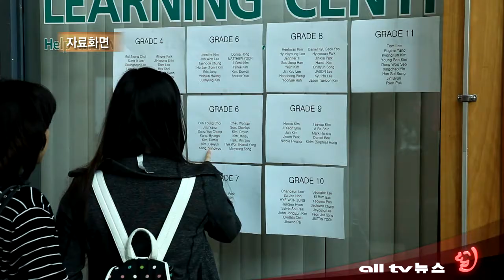재캐과기협, 캐나다 미국 호주 싱가포르 4~11학년 동시 수학경시대회 개최 ALLTV NEWS EAST 04MAR14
제8회 수학. 과학 경시 대회가 다음달 12일에 개최됩니다.

올해는 처음으로 캐나다를 넘어 미국과 호주, 싱가폴에 거주하는 학생들도 참여해 같은 문제를 두고 실력을 겨루게 됩니다.

캐나다에서는 온타리오주 토론토, 브리티시컬럼비아주 밴쿠버, 알버타주 캘거리, 에드먼튼등 11곳에서 열립니다.

경시 대회 참가 대상은 4학년에서 11학년 학생으로 수학은 기초와 응용 영역의 25문제가 출제되며 4학년에서 8학년은 50분동안, 9학년에서 11학년은 75분동안 문제를 풀어야합니다.

수학 경시 대회는 국제와 국내로 나뉘어 학년별 1,2,3등에게 상장과 상금이 주어지고 지역별로 수학, 과학 수상자도 선정할 예정입니다.

수학 경시 대회에 이어 지부별 과학 경시 대회가 이어지며 학부모를 위한 강연도 진행 될 예정입니다.

등록은 내일부터 다음달 5일까지이며 자세한 내용은 각 지부에 문의해야 합니다.